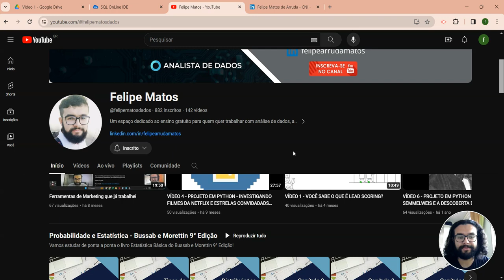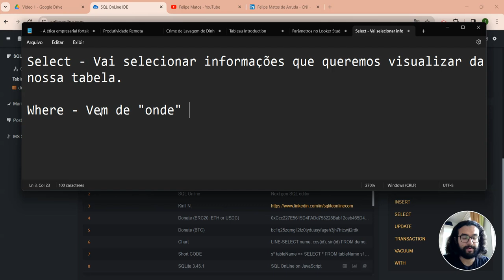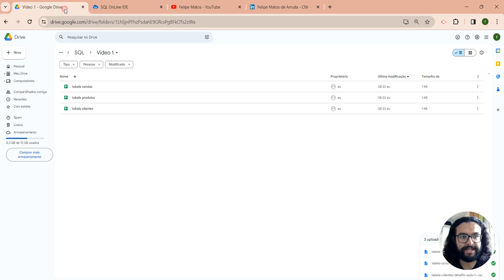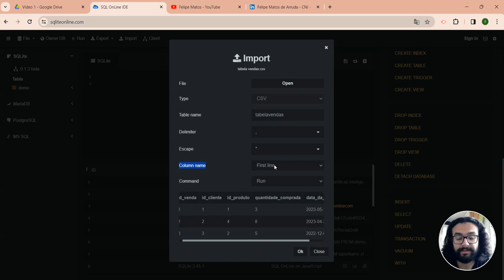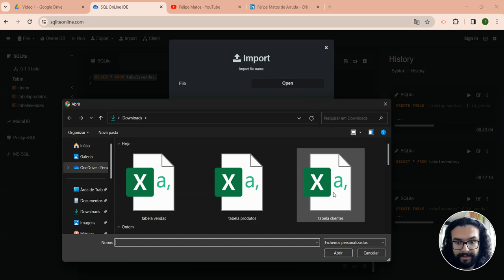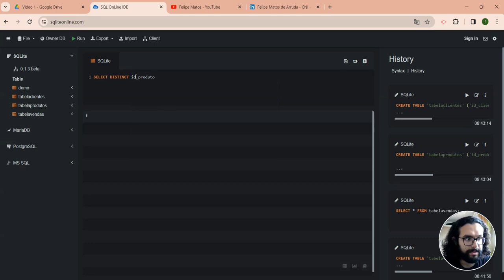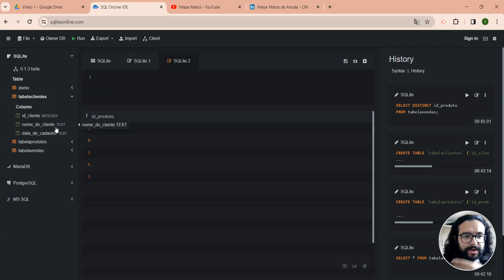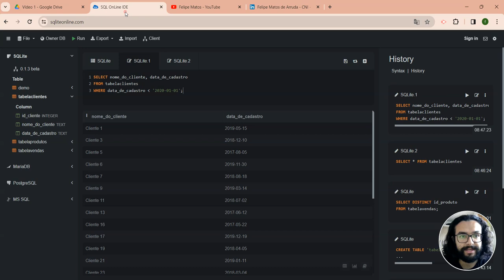VÍDEO 1 - PRATICANDO OS COMANDOS SELECT WHERE E DISTINCT NO SQLITE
Vamos conversar um pouco sobre SQL, nesse vídeo vamos resolver um pequeno case onde vamos praticar os comandos SELECT, WHERE e DISTINCT.